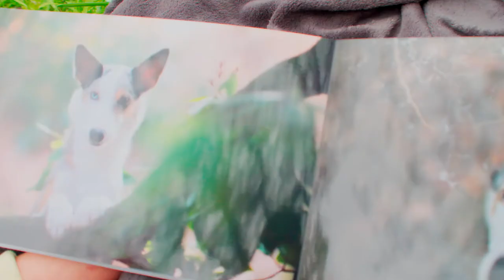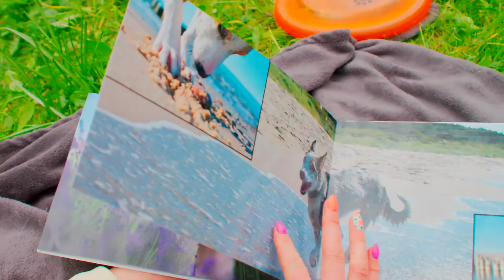Atari Border Collie: Memories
~With Saal-Digital
~With Latent Image
~With Iza Łysoń Arts